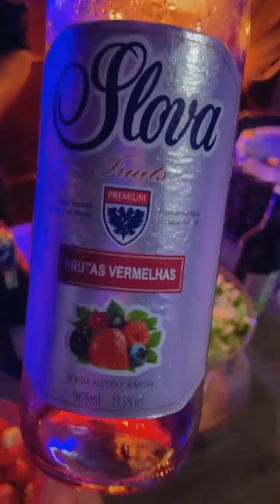Rico Melquíades e Davi Mateus na festa dos gays